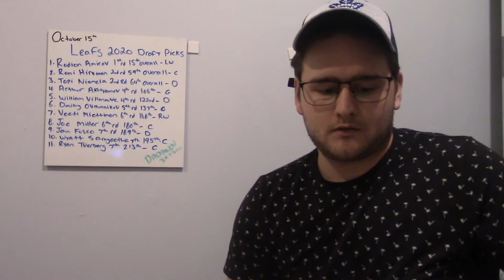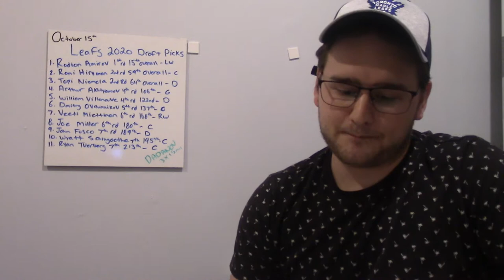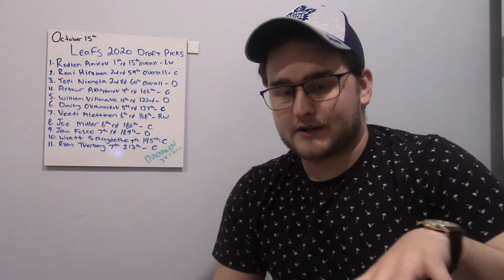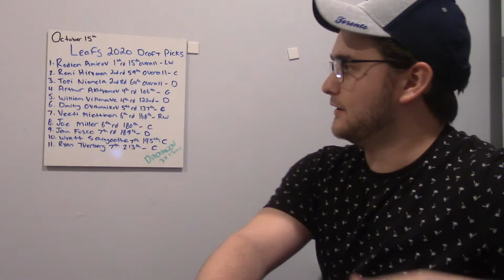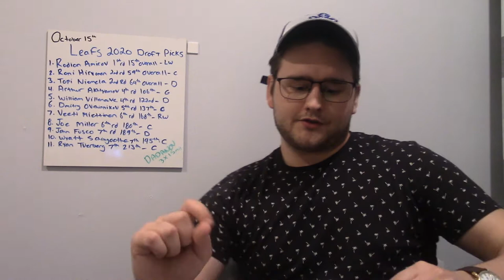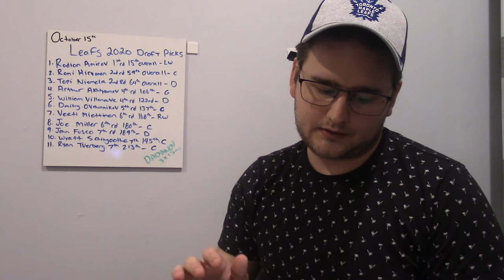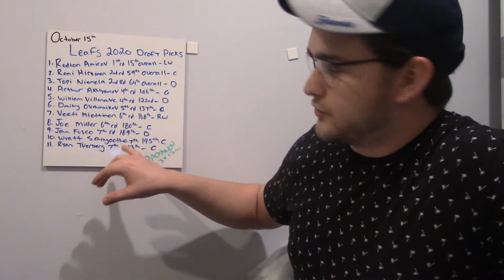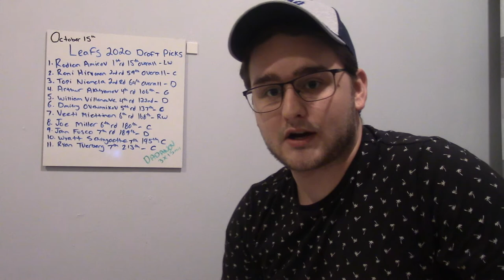Leafs 2020 Draft Picks Overview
All the players we took in this years draft